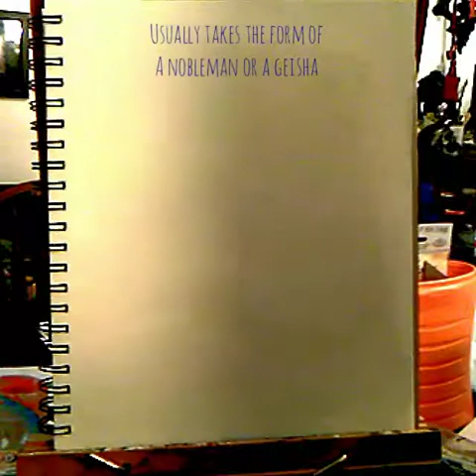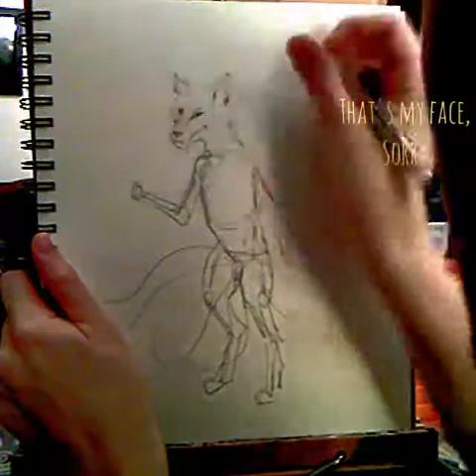How to Draw Creepy Creatures: Kitsune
Learn to draw the supernatural, multi-tailed fox from Japanese mythology